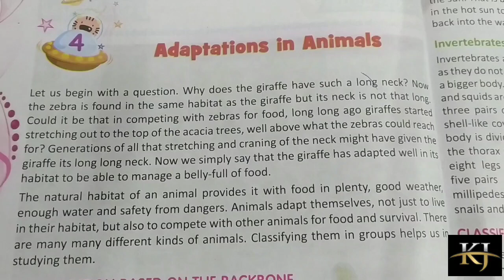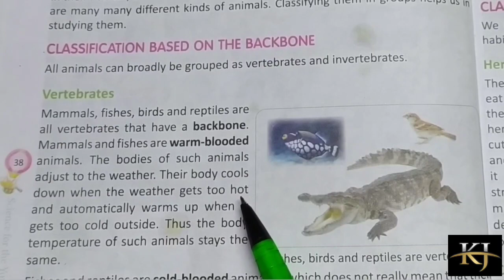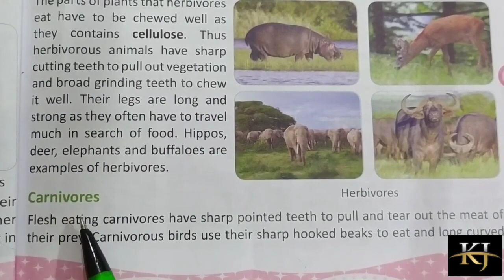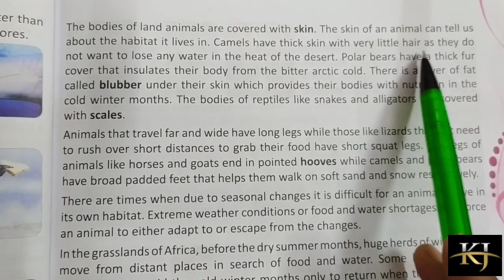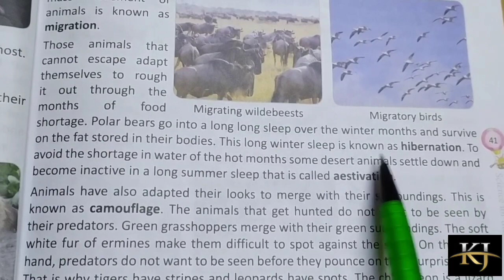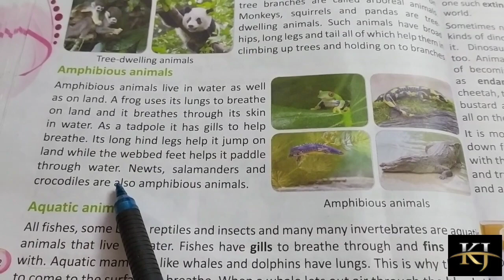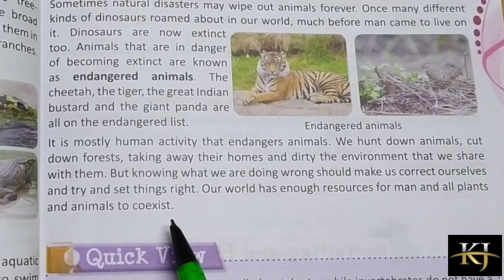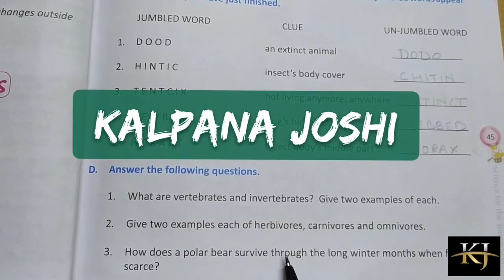ADAPTATIONS IN ANIMALS || CHAPTER 4 || SCIENCE || CLASS IV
Adaptation in Animals Class 4
Chapter 4

Topic:
Classification based on the backbone
Classification based on what they eat
Classification based on where they live
Extinct and endangered animals

Q7)  Think and answer Why are most big animals                     Vertebrates?
Ans) Most big animals Vertebrates because they need more space and they need support for flying, swimming, jumping and all other activities.